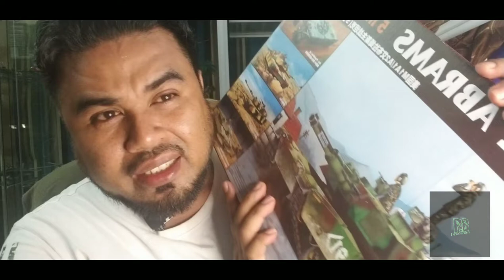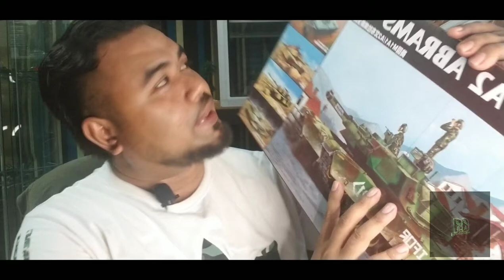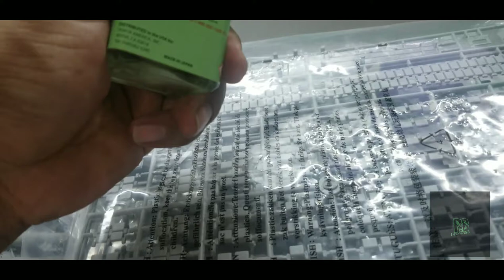Trumpeter 1/35 M1A1/A2 ABRAMS Model kit Unboxing#hobby#playmodel